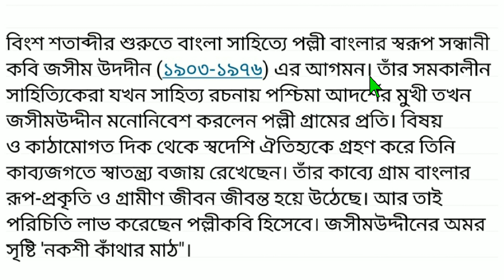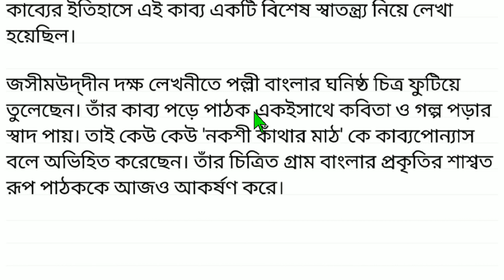গ্রন্থ সমালোচনা (কাব্য) || পর্ব - ০৬ || কাব্যগ্রন্থ : নকশী কাঁথার মাঠ || লেখক : জসীম উদ্দীন